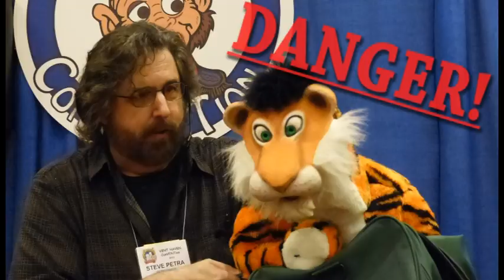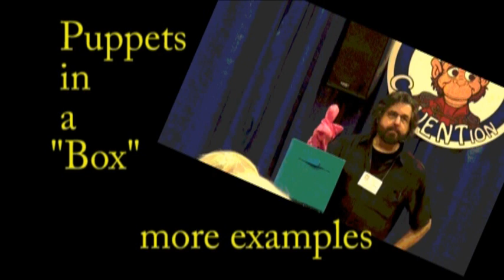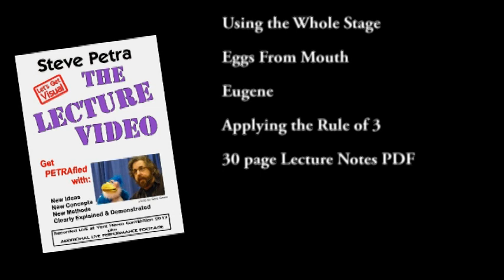Steve Petra - THE LECTURE VIDEO - new DVD!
Steve Petra's Let's Get Visual LECTURE DVD